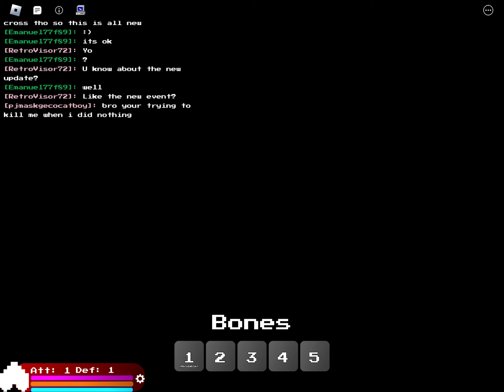￼took a break from using sans and suck at it now and yet ￼￼I still beat this guy